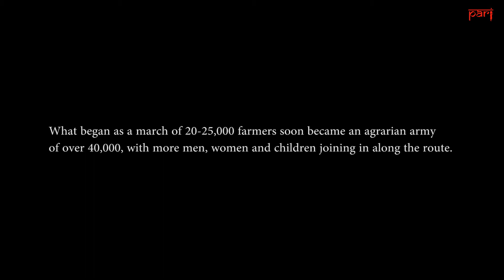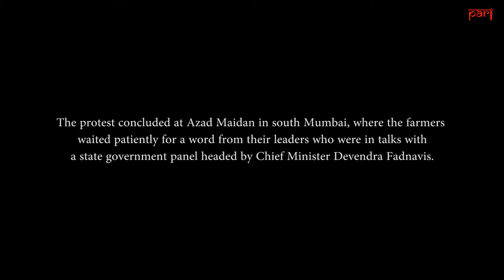I am a farmer, I walk this long journey'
A moving poem, along with a video, on the anguish of farmers who marched 180 kilometres from Nashik to Mumbai from March 6 to March 12, 2018, with the desperate hope of being heard, and with determination too.